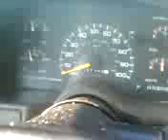van.3g2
another 160 hp motor